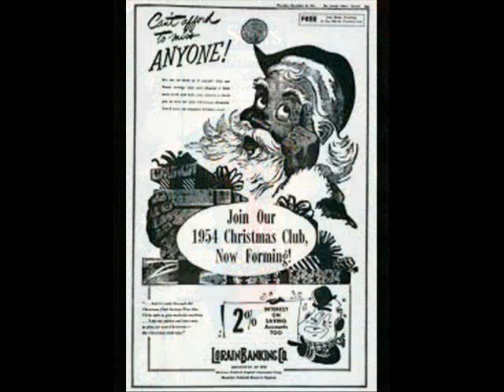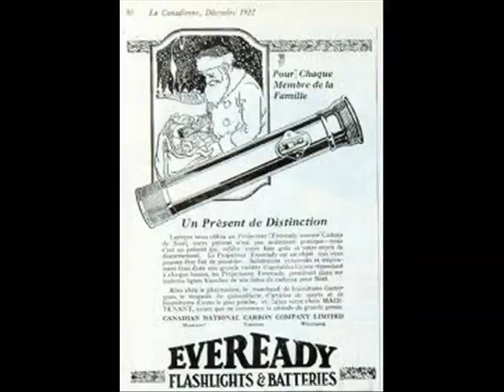"A Christmas Carol" - Tom Lehrer